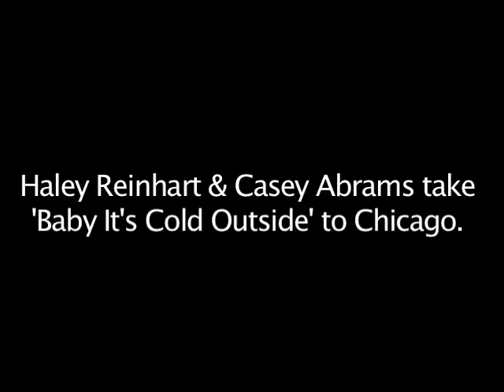Haley Reinhart and Casey Abrams take Chicago!!!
Haley Reinhart and Casey Abrams visited the Windy City in November to promote their Holiday Single, BABY ITS COLD OUTSIDE. Here is a peak at what their days were like.